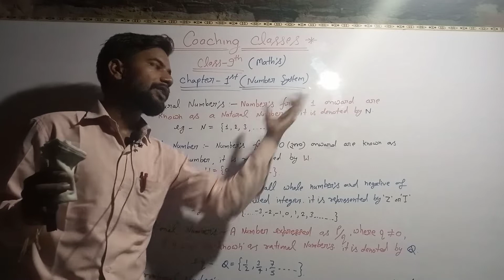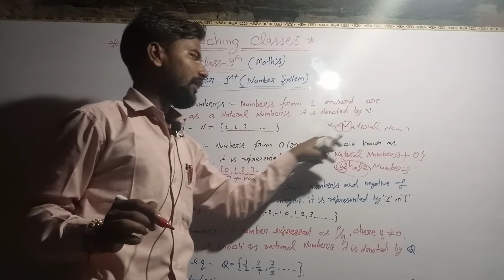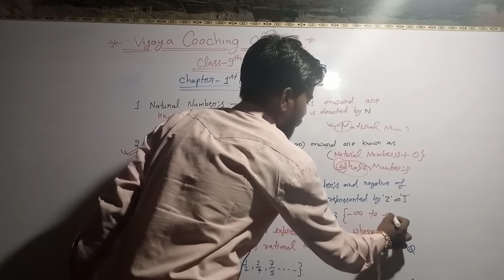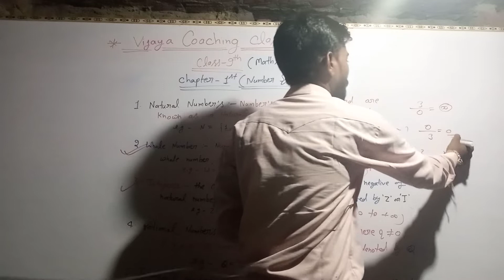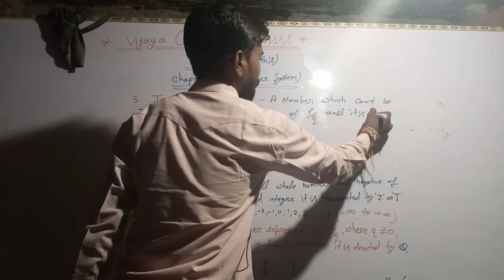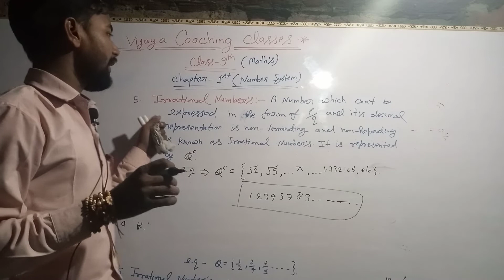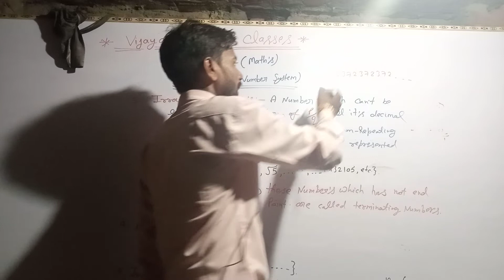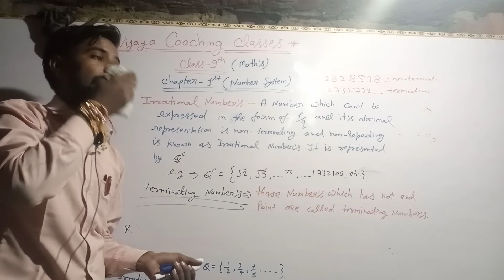Class 9th Chapter 1st Number System... By :- Vijay Sir